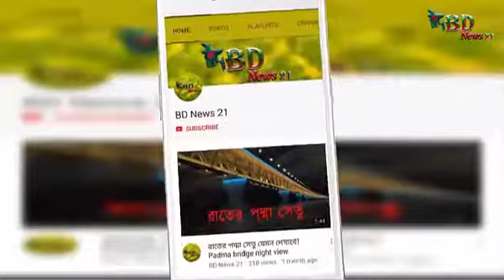চাইনিজ ছবিতে অভিনয় করছেন পরীমনি। Porimoni in Chinese movie! 'Cheesing murder'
Bangladeshi actress Porimoni acting in Chinese movie 'cheesing murder'.